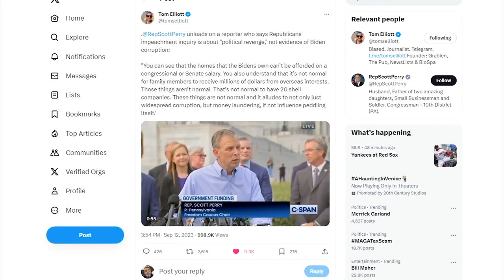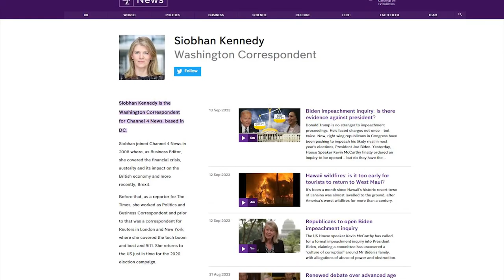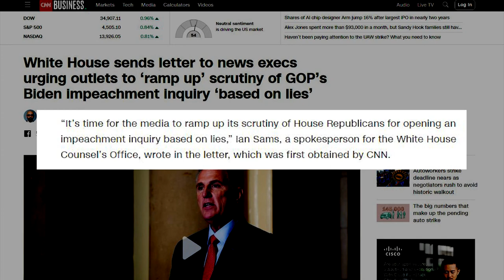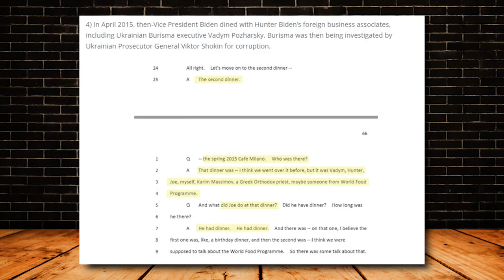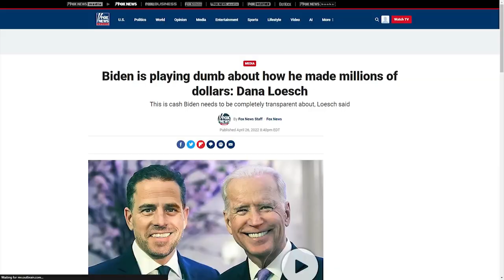WOW: Hack Reporter Gets SCHOOLED On Evidence Against Joe Biden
It looks like YouTube is throttling my uploads!